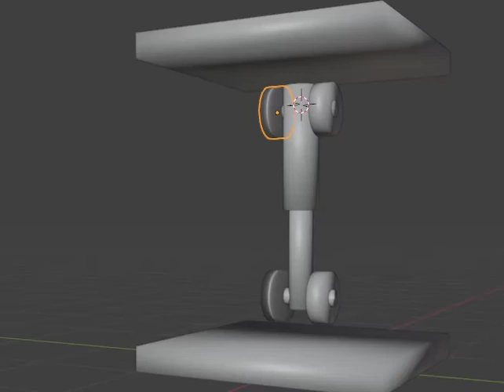Blender 3D : wrong cut for two separate objects - FIXED!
... blender didn't have any of these bugs... it might be a bug in the selection and memory access...
... blender does not protect data from memory as far as I know ... it is a data processing software!
As I said this from memory and the Blender 3D team considered the functionality to be useful.
The fix is simple to unlink click on unlink in Data at the name of the object is a button with the number of links to the other objects.